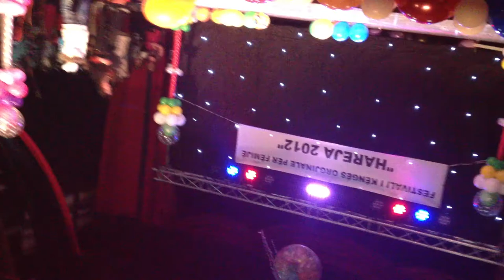valdrin kelmendi du me festu